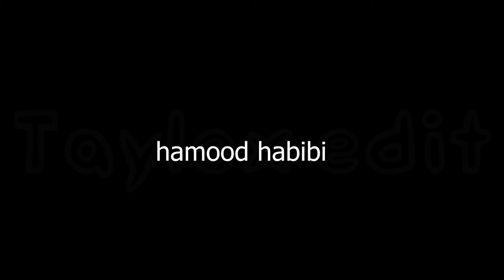hamood habibi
the content in the video does not belong to me, I'm just its distributor. If you are the author of this content, and you want me to leave information about you in the description, write to me